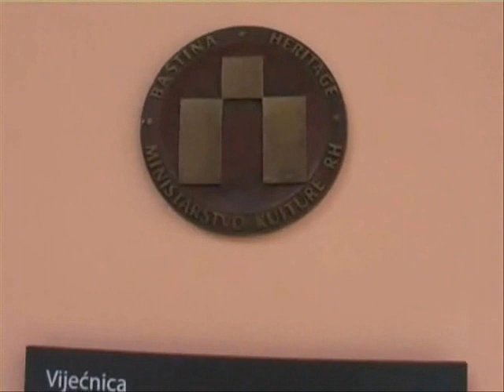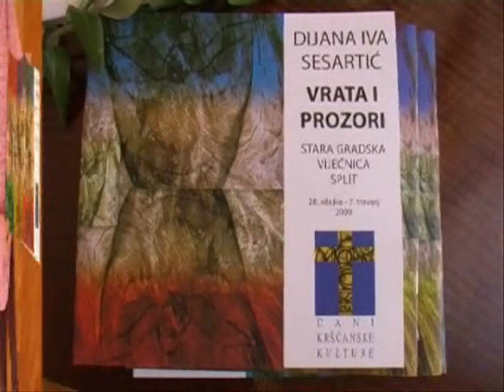Solo exhibition of the academic sculptor Dijana Iva Sesartić called "Doors and windows",Split 2009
Solo exhibition of the academic sculptor Dijana Iva Sesartić called "Doors and windows, opened the exhibition hall of Old City Hall at the opening event Days of Christian Culture.Split 2009.